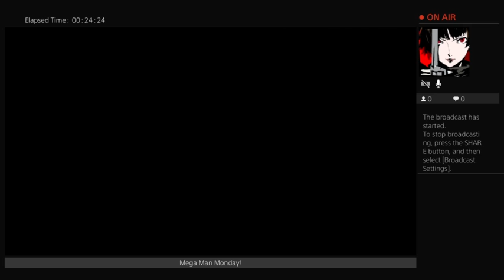Mega Man 2 (Difficult) Pacifist / Peacekeeper Run! (7 Robot Masters)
Stream from Twitch at a pacifist / peacekeeping run of Mega Man 2 as part of attempting pacifist runs on all the mainline Mega Man titles. I was inspired my YouTube challenges to beat games in unique ways and what better way to try with a series I've enjoyed many times over the years? Let's see how far we get!

My PS4 microphone messed up during the first 2 portions, so the general idea of the run was to get Time Stopper from Flash Man as soon as possible and then follow the robot master order after. While this worked successfully in getting through stages eventually, the big problem of Mega Man 2 is that if you die and continue, you lose any collected Energy Tanks, and are unable to revisit any stages you've previously completed, thus cutting off access to those E-Tanks once beating a level. In the future when attempting this again, I'm going to try and plan a better route to keep as many lives and E-Tanks as possible for particularly crucial stages like Air Man (which I'm certain requires at least 1 E-Tank, probably 2 for safe measure) and Wood Man to an extent too due to some hard hitting Monking contact damage in the 2nd half.

Stream ends at about 1h 3min in and I attempted Air Man for about another hour, but had issues finding exact positioning for jumping in Air Man's stage that wouldn't get me knocked off a cloud by the enemies sitting on them in the first half of the stage.

If you like what you see, feel free to tune in to future streams and thank you for checking this out!